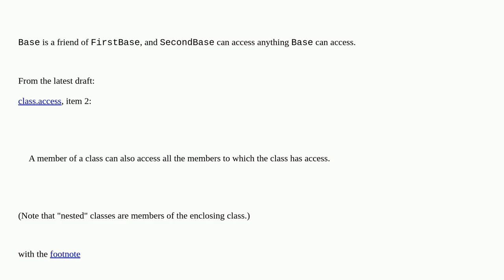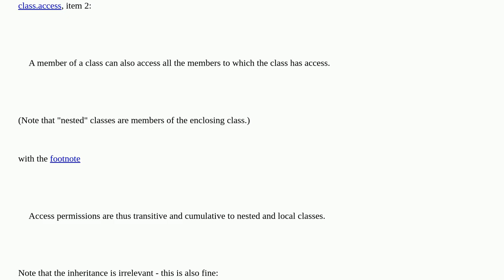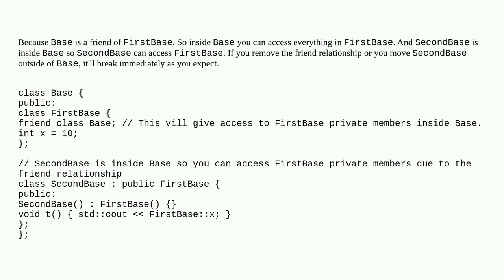Why does the derived class have access to the private field of the base class?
A special thanks goes out to the community

  inheritance c++ c++17 friend